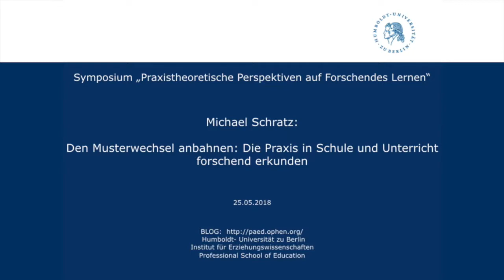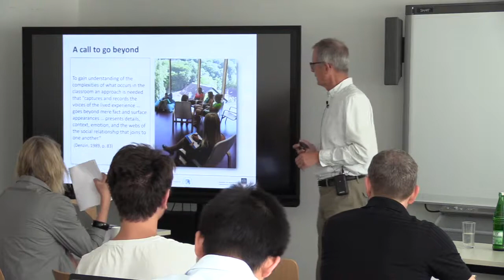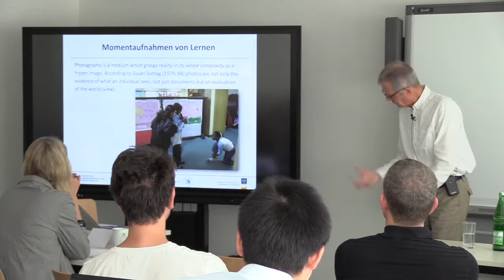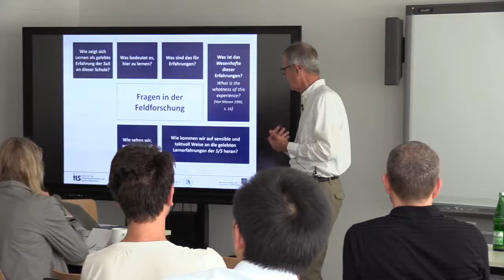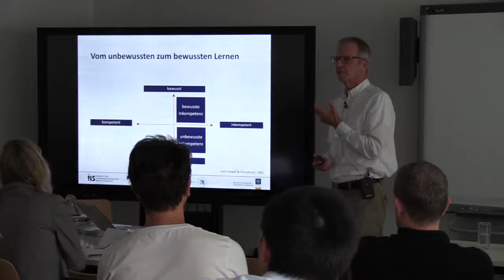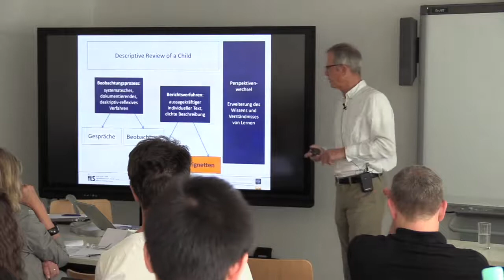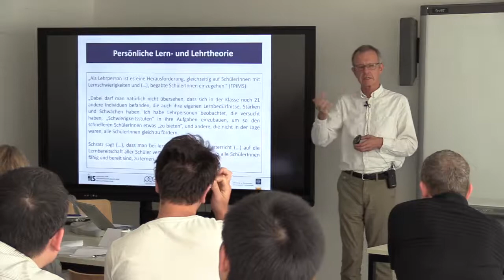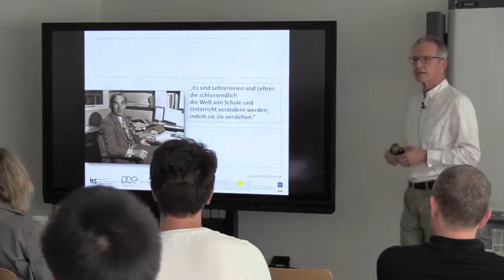Michael Schratz: Den Musterwechsel anbahnen: Die Praxis in Schule und Unterricht forschend erkunden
Prof. Dr. Michael Schratz (Universität Innsbruck, Fritz Karsen Chair Humboldt Universität zu Berlin)

Symposium "Praxistheoretische Perspektiven auf Forschendes Lernen"

Veranstaltet durch  die Allgemeine Erziehungswissenschaft | Institut für Erziehungswissenschaften Professional School of Education | Humboldt Universität zu Berlin am 25. Mai 2018 unter der Leitung von Prof. Dr. Malte Brinkmann

Veröffentlichungen zu dem Symposium:
Brinkmann, Malte (Hrsg.) (2020): Forschendes Lernen. Pädagogische Studien zur Konjunktur eines hochschuldidaktischen Konzepts. Band 10 der Reihe "Phänomenologische Erziehungswissenschaft". Wiesbaden: Springer VS

Abstract:
Michael Schratz zeigt Einsichten und Konzepte, wie „Forschendes Lernen“ in der Qualifizierung und Professionalisierung von Lehrpersonen an der Universität Innsbruck eingesetzt wird. Dieses greift das Konzept des teacher as researcher (Stenhouse 1975) auf, das wiederum die Curriculumentwicklung in den 1970er Jahren beeinflusste und von einer starken Werteorientierung geprägt war. In Projekten der Handlungsforschung sollten jene gesellschaftlichen Verhältnisse durchschaubar gemacht werden, die selbstbestimmtes Handeln verhinderten. Über die Aktionsforschung erfolgte eine stärkere Fokussierung auf die eigene Unterrichtspraxis, in der Lehrkräfte ihren eigenen Unterricht erforschen, um daraus Erkenntnisse für deren Entwicklung zu erhalten (Altrichter & Posch 2007).
Der Vortrag geht der Frage nach, wie es gelingen kann, Studierende in der Ausbildung für Forschung im Praxisfeld Schule so nachhaltig zu interessieren, dass sie der eigenen Praxis in ihrem zukünftigen professionellen Tun als Lehrpersonen forschend begegnen. Studierende lernen neue Theorien zum Thema „Lernen“ kennen, scheitern aber oft daran, sie in der Praxis einzusetzen. Obwohl Studierende in den fachdidaktischen und schulpädagogischen Lehrveranstaltungen aktuelle Erkenntnisse über schülerorientierten Unterricht kennen lernen, unterrichten sie im „Modus des Lehrens (Mitgutsch 2008, 263). Hinter diesem Phänomen steht vielfach nicht die fehlende Kompetenz der Studierenden, die theoretischen Ansprüche in die Praxis umzusetzen, sondern es sind die strukturellen Bedingungen bzw. „Tiefenstrukturen“ (Tye 2000), die verhindern, dass Studierenden, den späteren Lehrenden, trotz gut gemeinter Bemühungen in der LehrerInnenbildung, der Musterwechsel von der Perspektive des Lehrens zu jener des Lernens in der eigenen Praxis gelingt.
Um einen Musterwechsel von der lehrseitigen zu einer lernseitigen Orientierung (Schratz im Druck) zu initiieren, kommt das „Descriptive Review Model“ (Kanevsky 1993; Himley & Carini 2000) zum Einsatz. Demnach sollen sich Studierende während ihrer Zeit an der Schule nur auf ein Kind konzentrieren, sein (Lern-)Verhalten beobachten und in vielfältiger Weise beschreiben. Die Erkenntnisse aus diesen Porträts zeigen ein vielschichtiges Bild an Transformationsimpulsen: die Intention adäquatere Lehr-Lernszenarien aufgrund des differenzierteren Blicks auf die Lernenden zu gestalten; die erhöhte Nachdenklichkeit darüber, wie sich unreflektierte Urteile und Zuschreibungen in Bildern über Lernende verfestigen; die Erkenntnis, irritierendes Verhalten differenzierter zu betrachten; die Einsicht, dass die SchülerInnen, deren Porträts sie erstellen, auf andere Lernende verweisen.
Das Ziel dieses Ansatzes ist es, ein nachhaltiges Konzept von Forschungsorientierung in der LehrerInnenbildung anzustreben, Lehramtsstudierende für die Bedürfnisse und Erwartungen von SchülerInnen zu sensibilisieren sowie Theorie und Praxis stärker zu vernetzen. Dadurch soll eine Forschungshaltung initiiert werden, in der nicht nur aktuelle Forschungserkenntnisse sinnvoll mit der unterrichtlichen Erfahrung reflektiert, sondern auch praktizierende LehrerInnen dazu angeregt werden, ihren eigenen Unterricht zu erforschen und gemeinsam in sogenannten „Professionellen Lerngemeinschaften“ (Schratz 2015) weiterzuentwickeln.